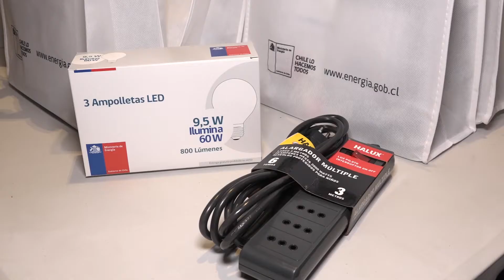Vecinos reciben Kit de Eficiencia Energética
Con una capacitación y la entrega de un kit de eficiencia energética, el Ministerio de Energía está desarrollando el programa “Con Buena Energía”. En este contexto, llegaron a nuestra comuna con un importante mensaje para utilizar de manera eficiente nuestros recursos energéticos. Más detalles, en la siguiente nota.